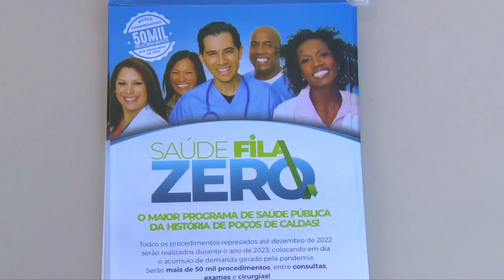É CELEBRADO DIA NACIONAL DE PREVENÇÃO E COMBATE À HIPERTENSÃO ARTERIAL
A hipertensão afeta cerca de 30% da população brasileira. Por isso, neste mês, acontece o Dia Nacional de Prevenção e Combate à Hipertensão Arterial, conscientizando a população sobre essa doença que, apesar de silenciosa, oferece riscos.